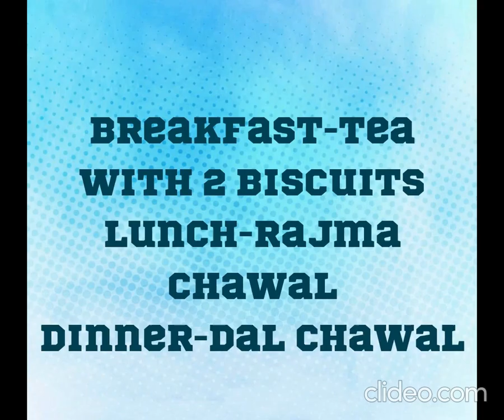Day-10 of 30 weight loss Challange.See results in description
200 gm weight loss.